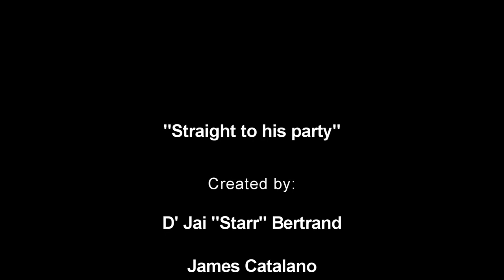EC - "Straight To His Party" Short Film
TGIF meets WTF